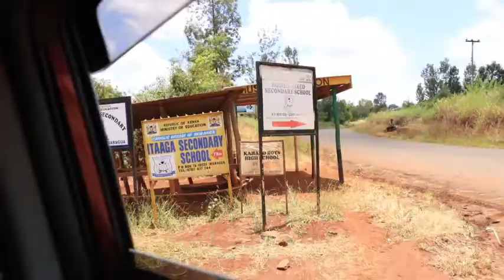FAMILY COMES FIRST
We thank God for the provision.